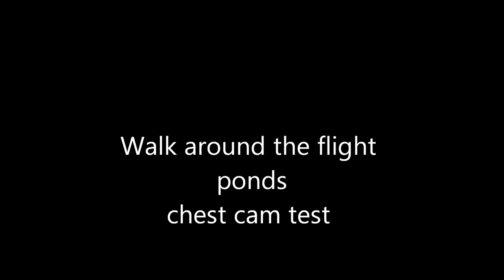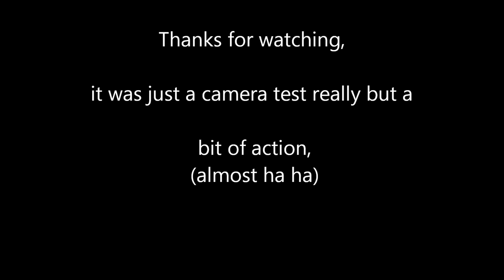Duck shoot around the flight ponds (camera test)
A test of the chest mounted camera, missed a bit of the action though